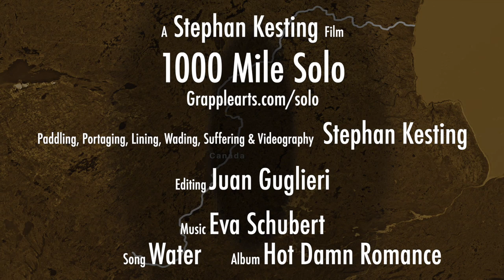1000 Mile Arctic Canoe Trip, Alone (Highlights)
Highlights from Stephan Kesting's solo 1000 mile canoe trip from Missinipe, Saskatchewan to Arviat, Nunavut by himself. He travelled on the Churchill, Reindeer, Cochrane and Thlewiaza rivers and traversed Reindeer and Nueltin Lakes, descending through the Barren Lands to reach the shore of Hudson Bay.

And if you're interested in outdoor adventure, please check out my book "Perseverance, Life and Death in the Subarctic", which is the story of the trip in the video above and a damn good read!

Stephan Kesting